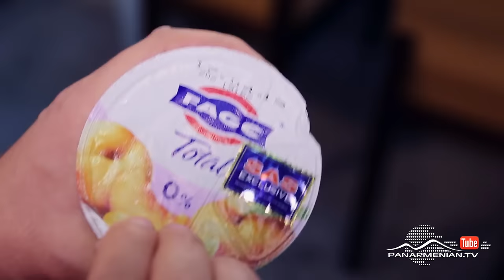Ֆուլ Հաուս, 9-րդ եթերաշրջան, Սերիա 9 / Full House